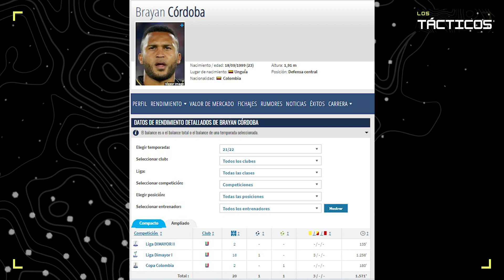¡ÚLTIMAS NOTICIAS! FICHAJE POLÉMICO PARA EL AMÉRICA DE CALI | EL MOTIVO POR EL QUE SE FUE UN TITULAR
América de Cali estaría preparando la llegada de un jugador sin mucha continuidad.

Fue renovado uno de los referentes del equipo.

Confirmada la llegada de un jugador proveniente de Europa.

Las razones por las que se fue un titular.

Noticias América de Cali
Noticias América
América hoy
Noticias América hoy
LIga Betplay
Resumen
Goles
Noticias
Cali
América de Cali
Unión Magdalena
Rueda de Prensa
Actualidad
Supercombo Cali
Corrillo de Mao
En vivo
Programa repetición
Hoy
ESPN Show
ESPN Colombia
Guimaraes
DIMAYOR
Rueda de prensa
Fichajes América
Millonarios
Noticias Millos
Noticias Millonarios
Millonarios hoy
Previa Millonarios
Pasto América Resumen
Resumen Pasto América
Noticias América hoy
Embajador
El famoso embajador
Alberto Gamero
David Macalister Silva
Macalister
Maca
Últimas noticias
Junior de Barranquilla
Junior noticias
Noticias Junior de Barranquilla
Fichajes América
América noticias
Junior hoy noticias
Noticias DIM
Noticias Independiente Medellín
Fichajes hoy
Nuevos jugadores América
Franco Leys
Carlos Darwin Quintero

Deportivo Pereira
Alberto Gamero
David Macalister Silva
Macalister
Maca
Últimas noticias
Noticias Junior
Dayro Moreno
Noticias Once Caldas
Pasión Blanca
Once Caldas Noticias
Dayro Moreno goles
Noticias Bucaramanga
Atlético Bucaramanga
Millonarios hoy
Deportivo Cali Hoy
Últimas noticias
Actualidad Junior
America de Cali Noticias
Fabián Sambueza
Dayro Moreno
Dairo Moreno
Noticias
Junior de Barranquilla hoy
Junior fichajes
Nuevo jugador Junior
Daniel Mantilla Cali
Noticias Deportivo Cali
Junior Noticias hoy